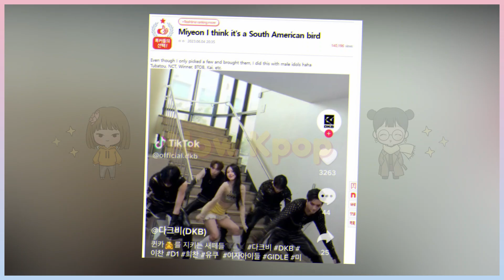MIYEON IS DEFENDED AFTER BEING CRITICIZED FOR DANCING WITH MANY MALE IDOLS